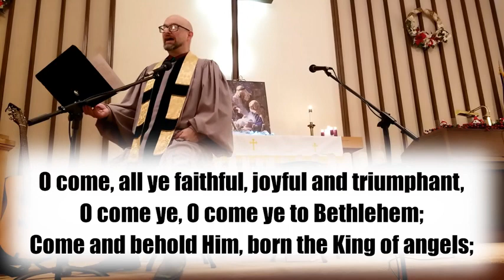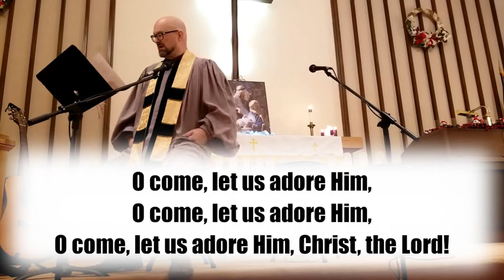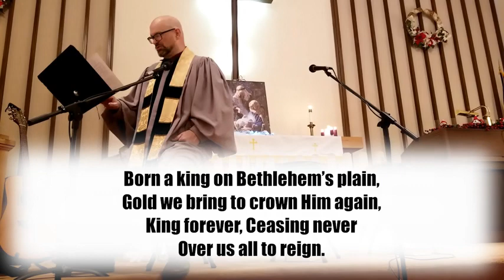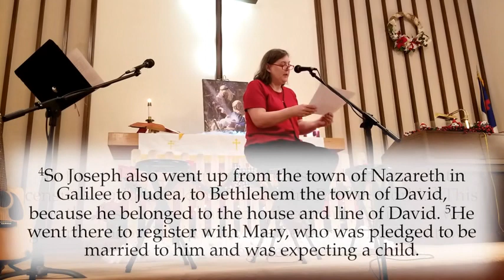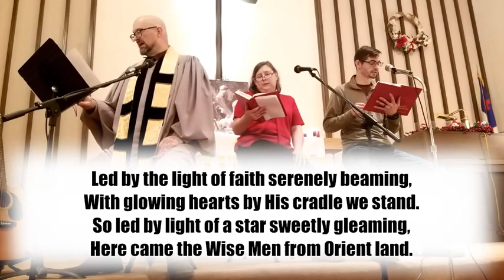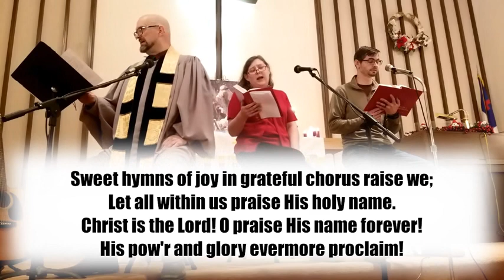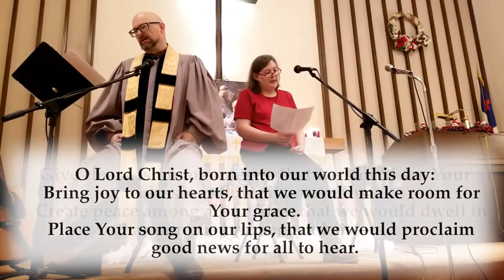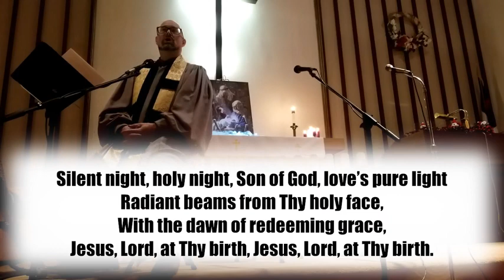Christmas Eve Service, 2022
We weren't expecting to record Warden Community Church's Christmas Eve service, but I had a sudden "ah-hah" moment, and it turned out all right after all.

* Opening Prayer
* Advent Candle Lighting
* Sing Gloria - WCC Choir
Second Reading ~ Luke 2:1-7
* Joy to the World
Third Reading ~ Luke 2:8-14
* Hark the Herald Angels Sing
Fourth Reading ~ Luke 2:15-20
* O Holy Night
Devotion: My Heart This Night
* Congregational Response
* Silent Night, Holy Night #135
Closing Prayer